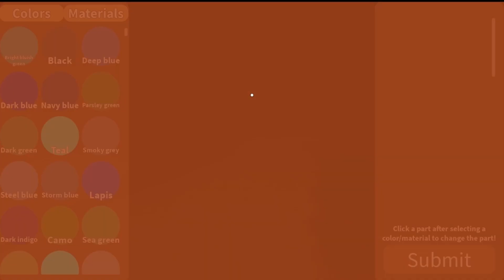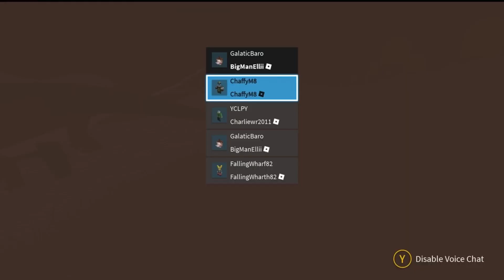Roblox Land of Lizards War